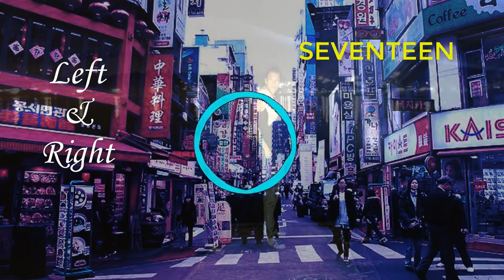(세븐틴) 'Left & Right'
Lyric

하나 둘 셋 넷.
Seventeen ha,
잊지 말아야 해 출발선에 설 때,
두 눈 부릅뜨고 고갤 들어,
Come on!,
무릎 꿇고서 추진력을 얻고 나면,
제일 먼저 baby 앞서갈래 come on!,
친구들 불러 I'ma celebrate,
아무도 못 말려 we party today,
클라이맥스 달려 꼬리를 휘날려 또,
알잖아 버펄로,
레드 카펫 위를 뛰어,
내일은 잘 나갈 거야 더,
하물며 대기권을 뚫어 뚫어 뚫어 뚫어,
웃어봐 더 하하하하,
스무 번 더 하하하하 이것은,
결승선을 넘을 때 세리머니
시원하게 yeh it goes like,
Rip it rip it
기분 좋을 때 걱정 없이
Yeh it goes like
I run up, I run up, I run up, I run up
그 누구의 말도 안 들어
딴말을 떠들어 떠들어
어쩌고저쩌고 시끄러워 쉿 해
우리에게 필요한 건
달콤한 내일이잖아
헹가래 하늘 향해
위로 위로 위로 위로
달리고 달리고 달려봐도
도대체 언제 앞지르냐고
달리는 것만으로도 충분하다고 yeh yeh yeh
그럼 뭐 어쩌라고
안 뛰는 것도 방법이라고
아무렴 어때 yeh yeh
혼자가 아니라
우리 우리라서
겁낼 필요 없어 yeh yeh
혼자가 아니라
우리 우리라서
또 걱정 없이 달리지 yeh yeh
So uh uh 열정의 세리머니
넷을 세고 go 해
하나 둘 셋 넷
같이 가보자 걱정 없이
하나 둘 셋 넷 둘 둘 셋 넷
셋 둘 셋 넷 넷 둘 셋 넷